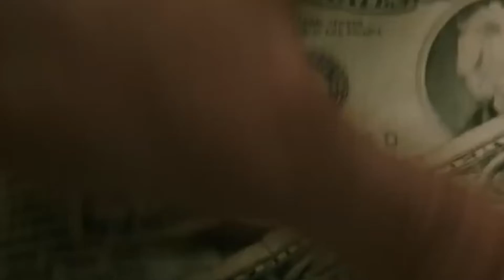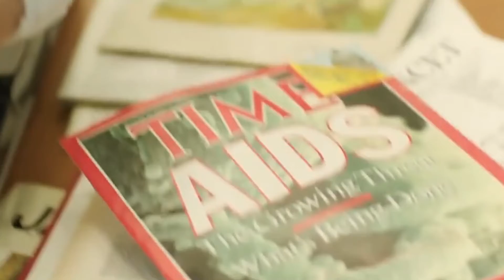СМОТРИны-11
Кино с переодеванием